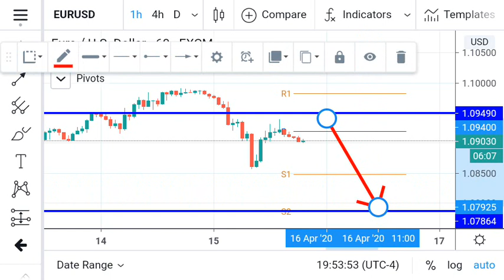EUR USD Daily Analysis Forecast for Thursday April 16, 2020 by Nina Fx